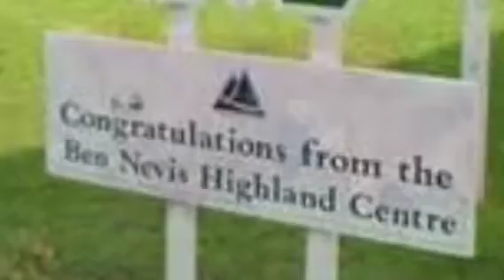The West Highland Way Time lapsed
Just something I thought up one winters day!